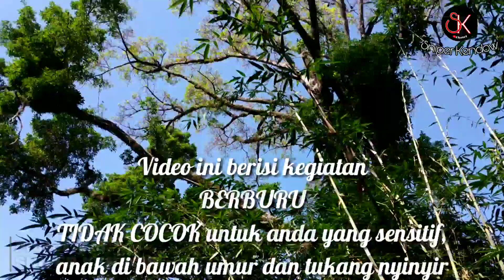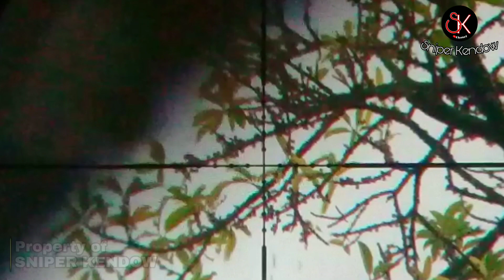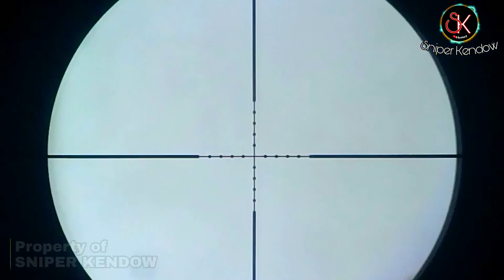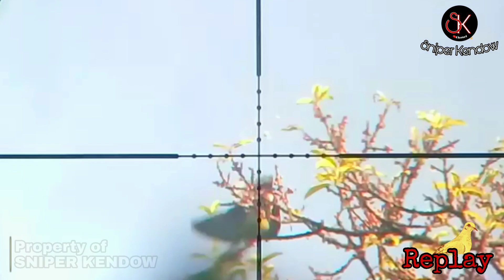TERNYATA !!! Berburu burung punai di akhir musim pohon berbuah ternyata malah punai nya melimpah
Kesempatan kali ini sniper kendow berburu punai lagi mak gaes,dan hasil nya mantul, dan masih di spot yang sama